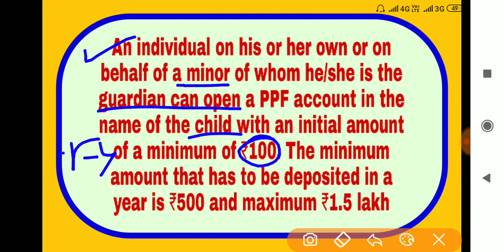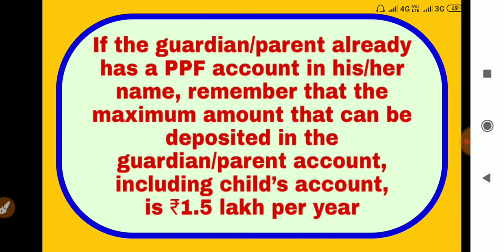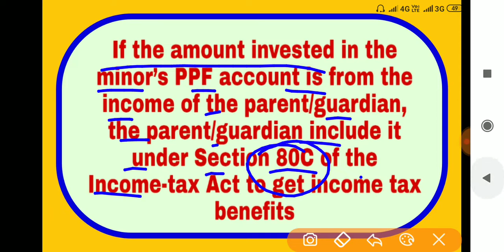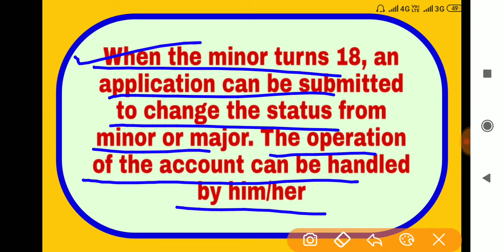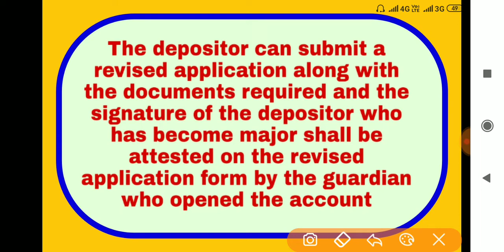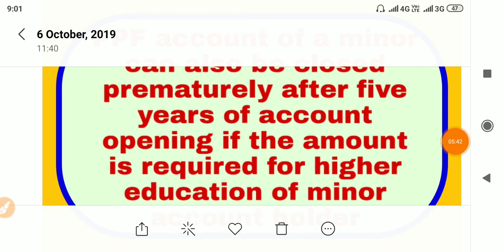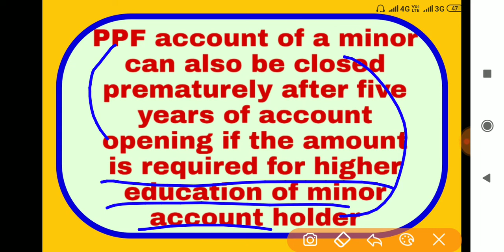How to open an ppf account in minor name ।। bachcho ke naam ppf account